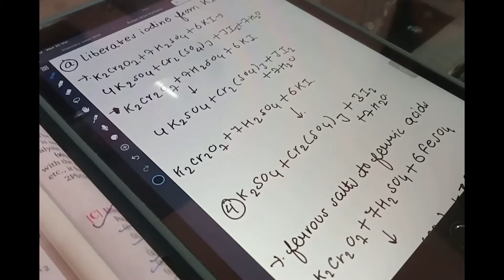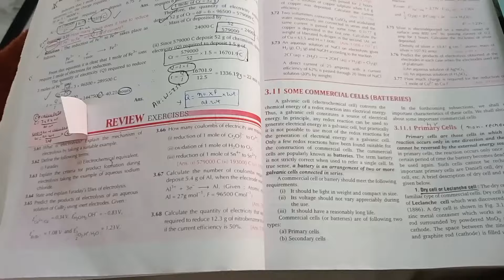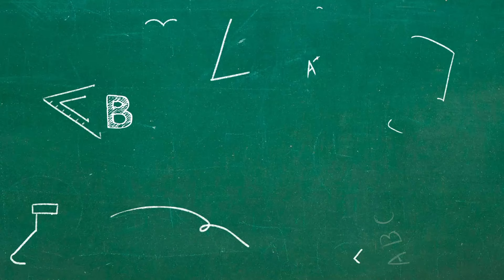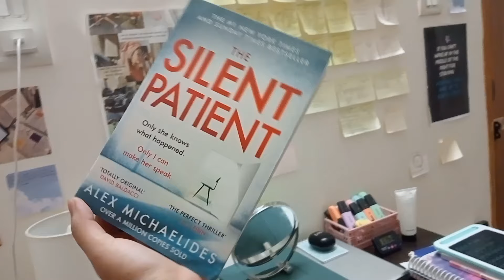LAST BOARDS EXAM VLOG📑✨|how did my chemistry go?!🧿